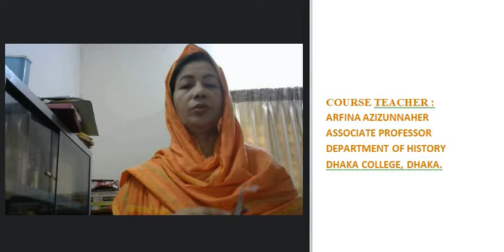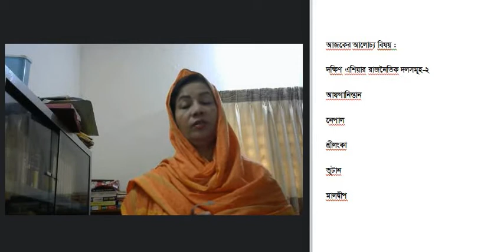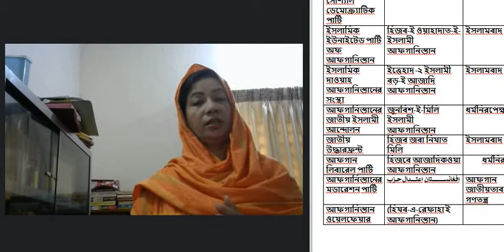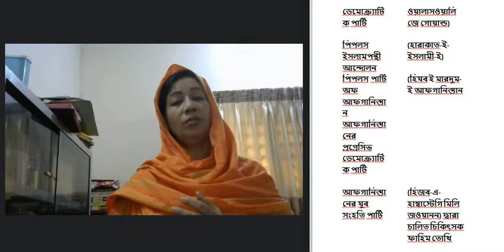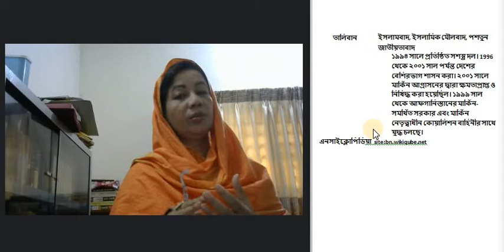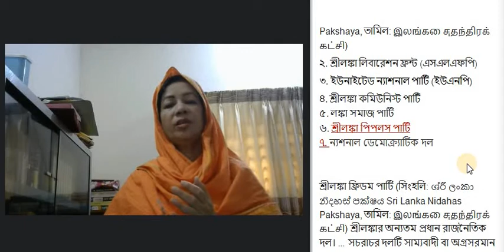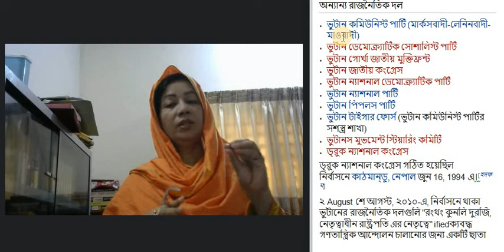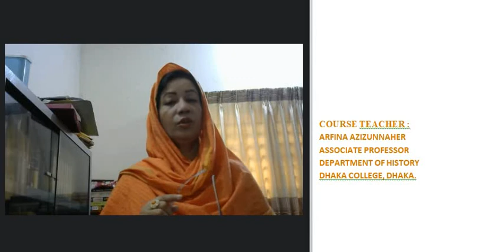M.A. FINAL YEAR. COURSE TITLE: HISTORY OF SOUTH ASIA SINCE 1947 (excluding Bangladesh). Code: 311511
M. A. FINAL YEAR
COURSE TITLE : HISTORY OF SOUTH ASIA SINCE 1947
CHAPTER-11: Political Parties in South Asia.
LECTURE-02 : Political Parties in South Asia (Afghanistan, Sri Lanka, Nepal, Bhutan and Maldives )
COURSE TEACHER : ARFINA AZIZUNNAHER
Associate Professor